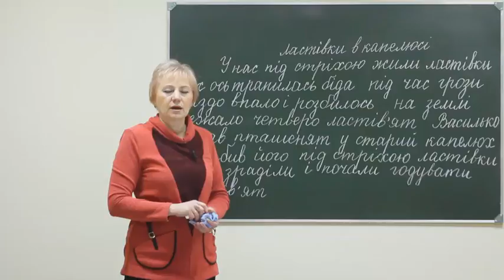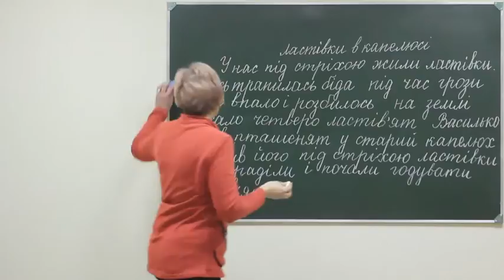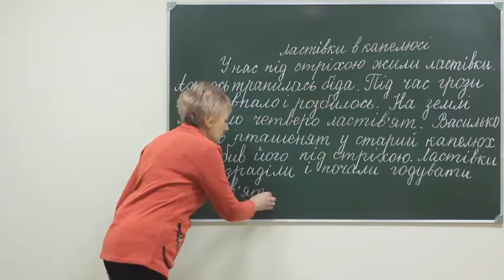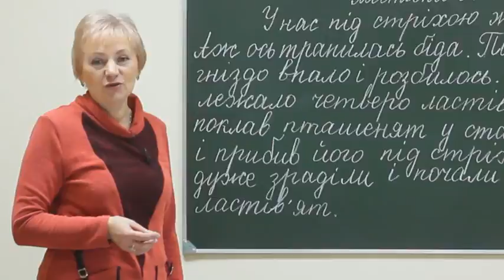Ukr 2 pr sch 014